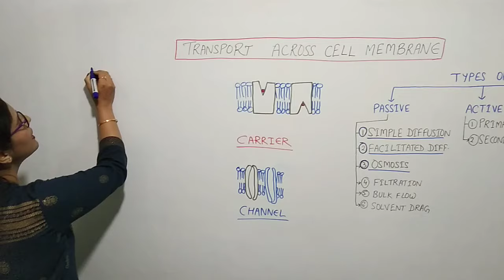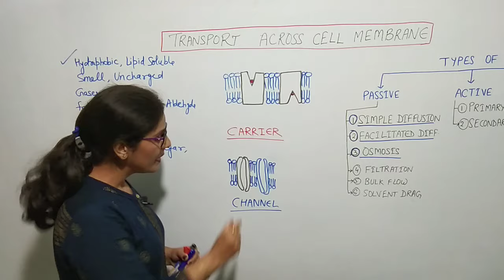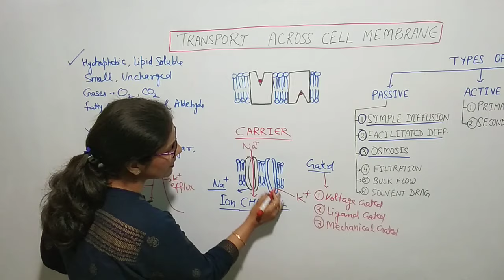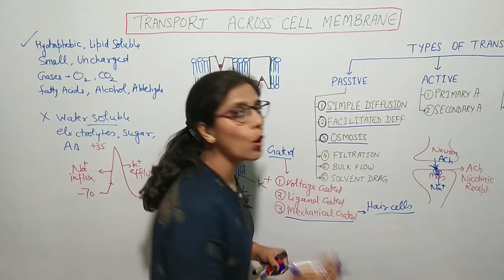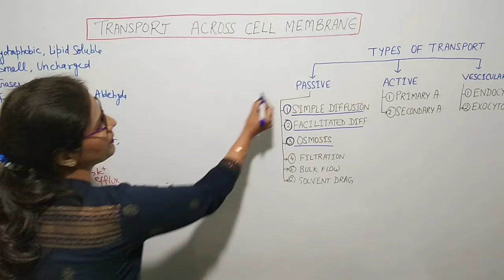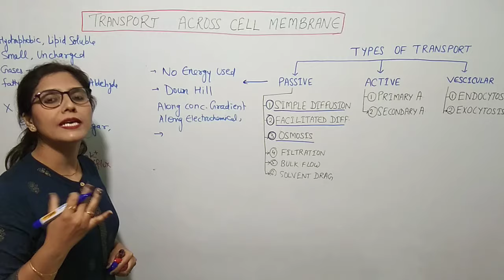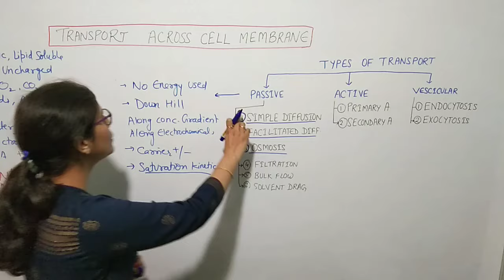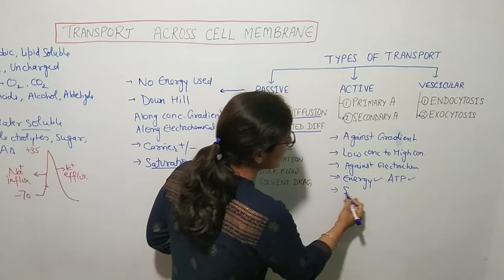TRANSPORT ACROSS CELL MEMBRANE